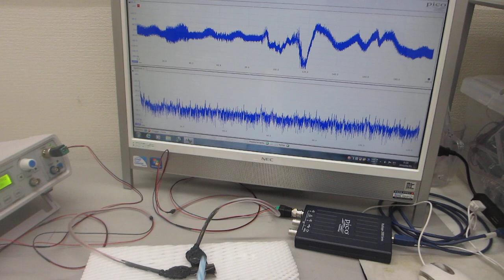超音波プローブ（超音波システム研究所）